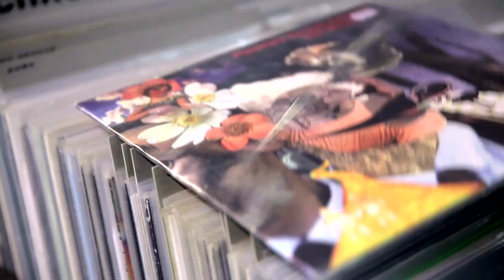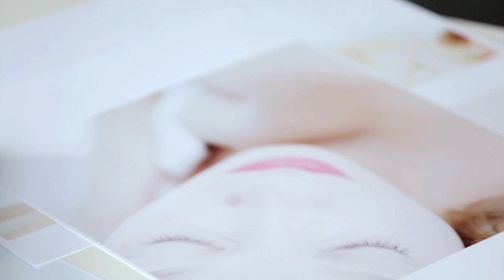ArtonVinyl - ein besonderes Musik- und Kunst-Projekt